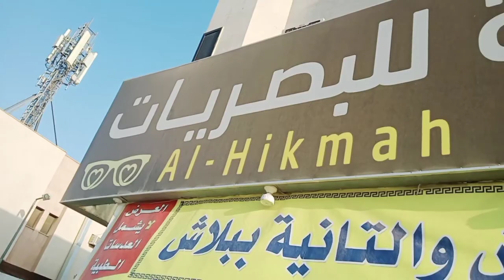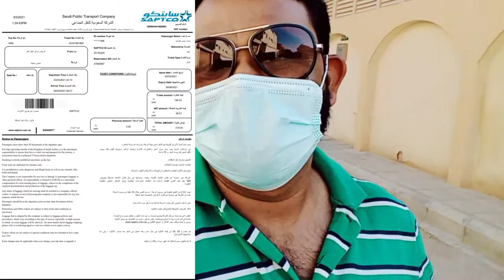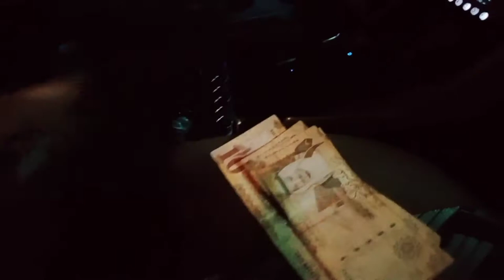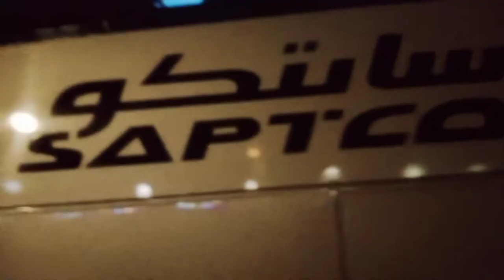Riyadh to Abha ( Khamis mushayt ) Part 1 Vlog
UCtHGH0UXavgnOMxCvpQQcOA